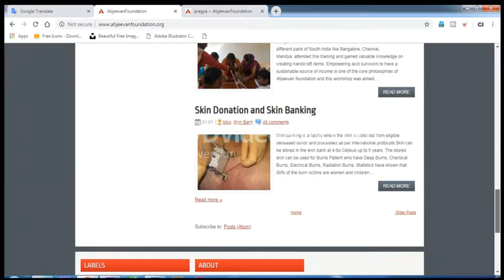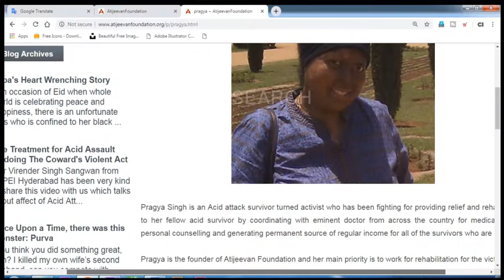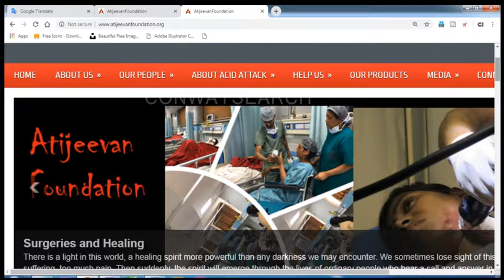Organization that helps acid sufferers Atijeevan Foundation.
this organisation can help acid sufferers

organisation "atijeevanfoundation"

your source for all things websites list.